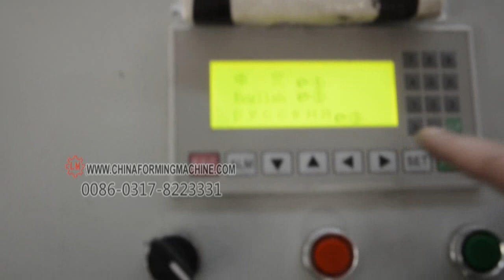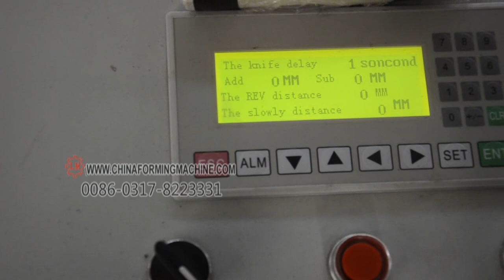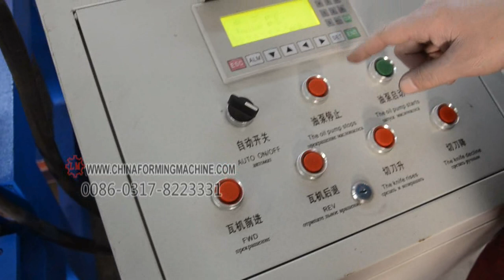QM steel door frame roll forming machine160709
How are you. I am Nina, manufacturer of roll forming machine with more than 26-year experience. Hope I can do something for you. Thank you.